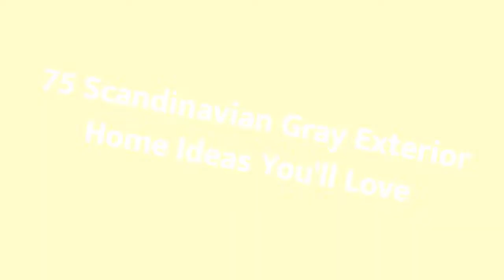75 Scandinavian Gray Exterior Home Design Ideas You'll Love ⭐️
Browse Scandinavian exterior home design photos. Discover decor ideas and architectural inspiration to enhance your homes Scandinavian exterior and facade as you build or remodel.

0:00:00 - Intro
0:00:12 - Scandinavian Gray Exterior Home Design Ideas You'll Love: Inspirations 1 to 25
0:03:03 - Scandinavian Gray Exterior Home Design Ideas You'll Love: Inspirations 26 to 50
0:06:07 - Scandinavian Gray Exterior Home Design Ideas You'll Love: Inspirations 51 to 75